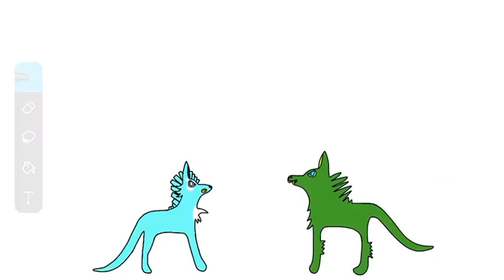STRIKE ME DOWN!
Characters are:
Sumac (the green grassy wolf)
Glacier (the icy wolf)

Explain time:
Sumac is a male wolf and he is not in any clan, Glacier is a female wolf which is in the ShadowPearl clan, and she is the daughter of the leader, Sumac and his partner (Thunder) are not villains, they are anti heroes, and they hate ShadowPearl clan, so they trying to make the leader (Radiant) disband the clan by kidnapping his own daughter (glacier) and forcing him to disband the clan, but they always fail, they were kicked out of the clan because they were trying to make themselves as leaders, so that’s why Radiant kicked them out